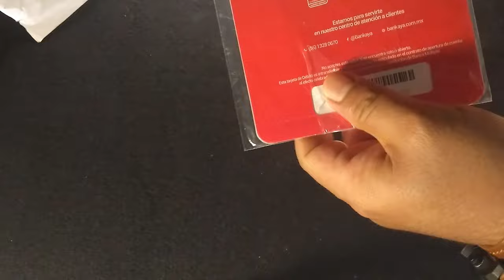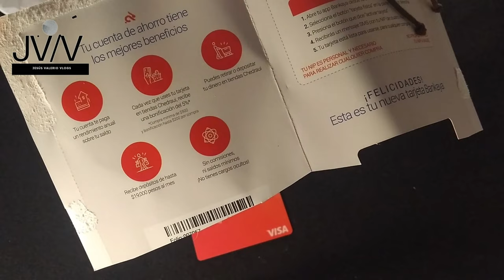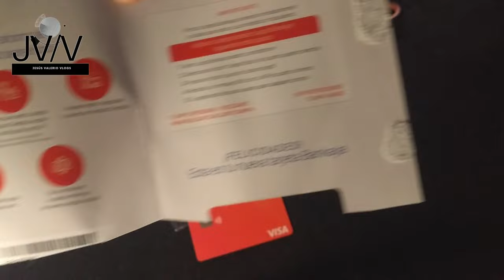Tarjeta CHEDRAUI bankaya (UNBOXING)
Hola amigos me llego mi tarjeta Chedraui bankaya con 5 % de bonificación  en compras
esperemos que funcione como prometen.